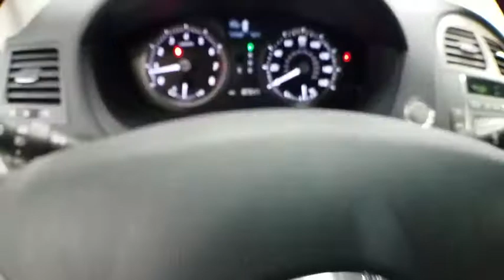2007 Lexus ES 350 Coral Springs, Miami, Fort Lauderdale, Hollywood, Pompano Beach, FL 2850833A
Visit us online or give us a call!:
Buick GMC:

Used 2007 Lexus ES 350
2007 Lexus ES 350 350 - Stock#: 2850833A - VIN#: JTHBJ46G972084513

Coral Springs Auto Mall is pleased to offer this Beautiful 2007 Lexus ES. This 350 ES is beautifully finished in Gray and complimented by Cloth and this exceptional vehicle comes well equipped with and gives you an amazing driving experience along with impressive Fuel efficiency rating. 21/30mpgNew Price!Priced below KBB Fair Purchase Price!Odometer is 15136 miles below market average!30/21 Highway/City MPGCoral Springs Auto Mall is a family owned dealership that has served the South Florida community with quality new and used cars since 1985. During this time we ve had the chance to grow and learn with our community and sharpen the skills of our staff to provide better customer service while saving you money. The sales, service, and finance specialists are more than knowledgeable and eager to provide you with top notch car buying experience. Coral Springs Auto Mall wants to set the bar a bit higher when it comes to taking care of our customers and their new, used, or certified pre-owned Honda, Kia, Buick, GMC, or Nissan.